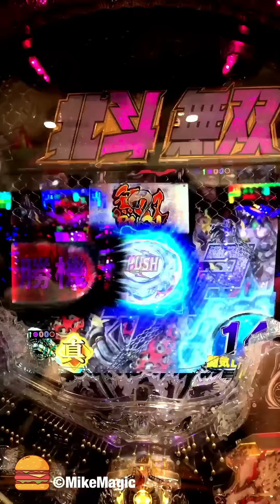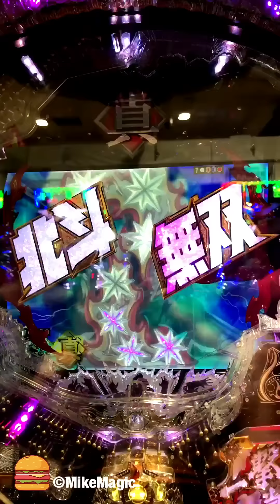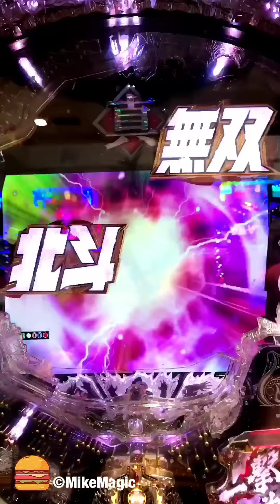赤保留が金保留に！無双RUSH→運命の女リーチへ！CR 真・北斗無双 【スマホ】【縦長動画】【北斗無双】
初動前の金保留変化は興奮しました！